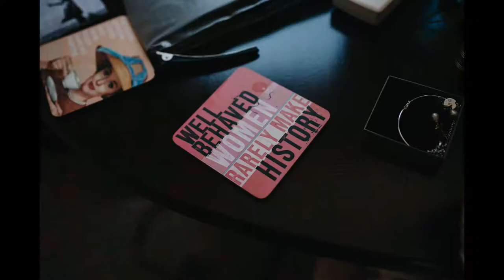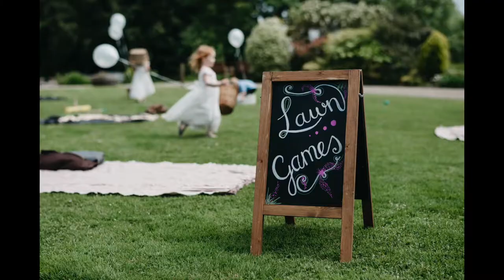Broadway Country House Wedding | Fiona & Dan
Fiona and Dan's summer wedding at Broadway Country House in Laugharne, West Wales.

*PLACES TO FIND MORE*